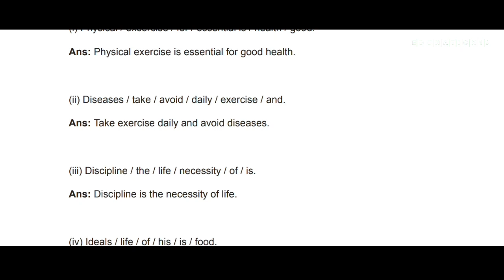Sentence Reordering for AHSEC 2023 | Important Grammar for AHSEC 2023 | Word Order | Jumble Word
It concentrates on the arrangement of a few jumbled sentences. The students are usually asked to arrange a bunch of sentences and the way you arrange it determines their performance in the final exam.